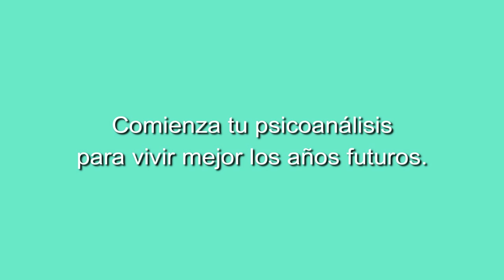43 CONCIERTO LA MARQUESA DEL TANGO: EL TANGO ARGENTINO DESDE ANDALUCÍA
28 ENERO 2023

CONCIERTO LA MARQUESA DEL TANGO: EL TANGO ARGENTINO DESDE ANDALUCÍA EN EL TEATRILLO GRUPO CERO (MADRID).

Repertorio:
Rondando tu esquina
Melenita de oro
Ventanita de arrabal
Haragán
El último café
La cieguita
Callejón
Marioneta
De mi barrio
Qué vachaché